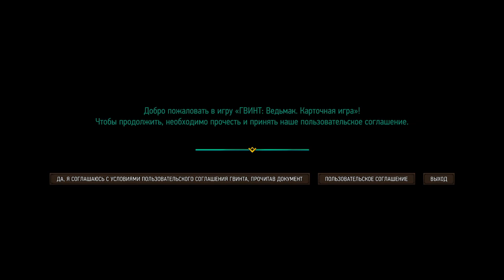Первый запуск 20.05.2020